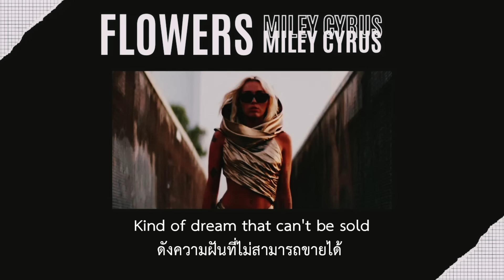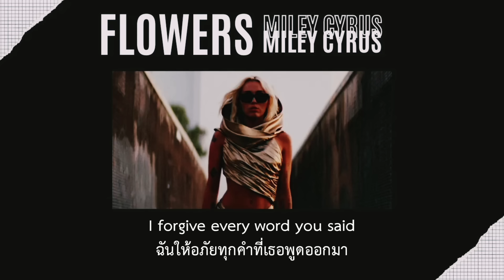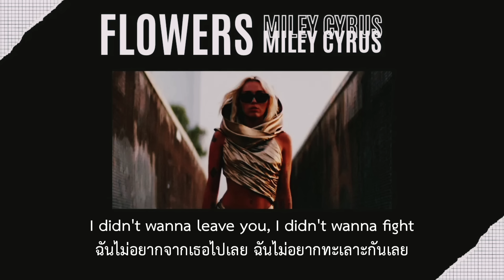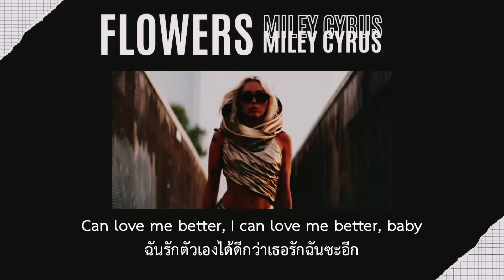[Thaisub] Flowers - Miley Cyrus (แปลไทย)